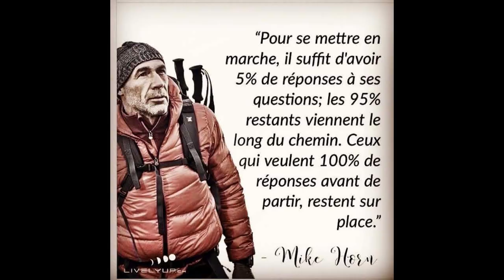Record GR34 - Jeremy Desdouets 2200km en 27 jours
Tous les liens intéressants pour suivre Jeremy et participer à la cagnotte pour la SNSM sont là

La vision est grande, l'objectif est beau !

Parcours la totalité du GR34 en moins de 30 jours. Cela représente environ 90km par jours c'est l'objectif de l'ultra-traileur Breton.

Jeremy Desdouets s'engage sur un circuit parfois plat, parfois technique, parfois connu et parfois inconnu !

Une aventure humaine au profit de la SNSM, une association qui me plait particulièrement en tant que pompier volontaire.

Force à toi Jeremy pour la fin de ce parcours !

Partagez la vidéo autour de vous pour faire connaitre le projet de Jeremy Desdouets et son record du GR34.